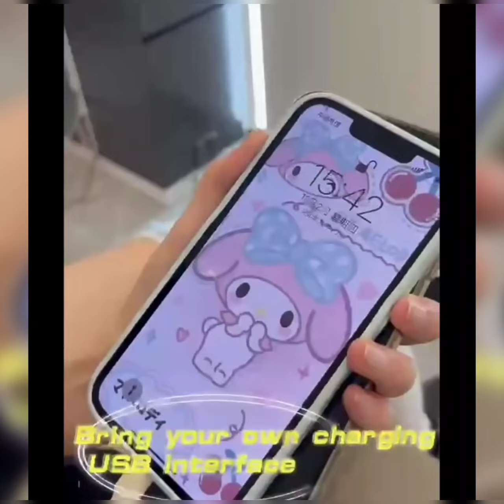TOP 5 BEST SMALL SHAMPOO CHAIR FOR SALON IN INDIA salon hairstyle Shampoo chair